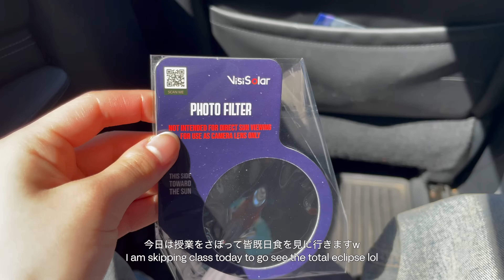I skipped class to go watch the total solar eclipse lol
except class was cancelled bc of the total solar eclipse so I ended up not skipping lol

faq
pronouns: they/them
camera: sony zv-1, iphone 12 pro
edit: Final Cut Pro
amason store front

subcount: 194k